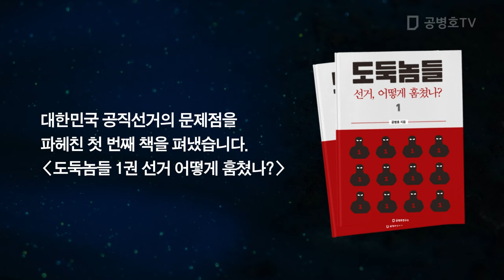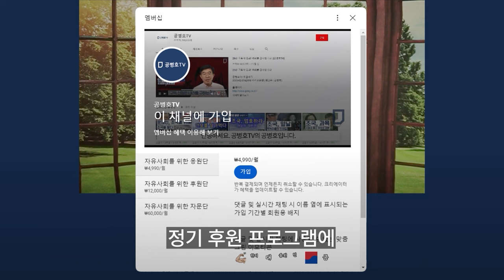살다 살다 별 일! / 의대 교육, 1년 줄이자 / 도대체 무슨 생각을 하고 사는가? / 교육부 장관 기행 / 코넬대 경제학박사 출신 장관(1961년생), 정신 차려[공병호TV]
Bitcoin : 3MTW849AkP2ftLeSK2teZHMmzLu7Z83s9U